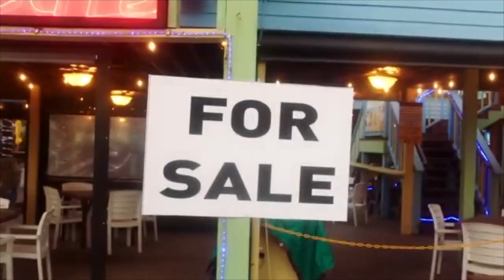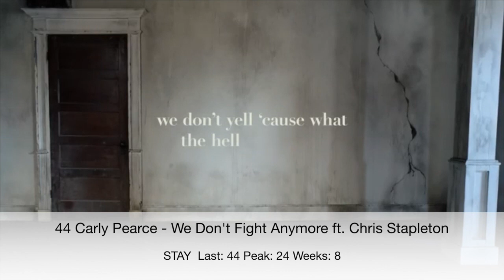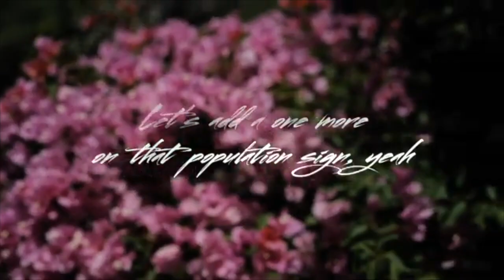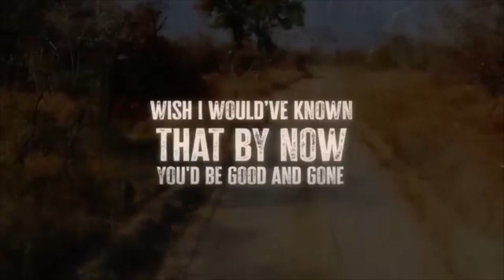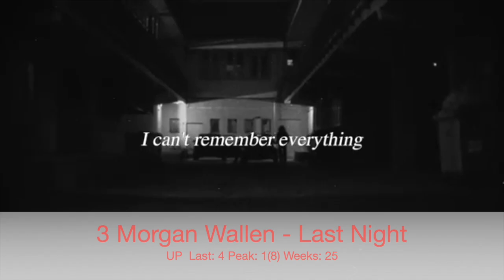Billboard Top 60 Country Airplay (Aug 19, 2023)